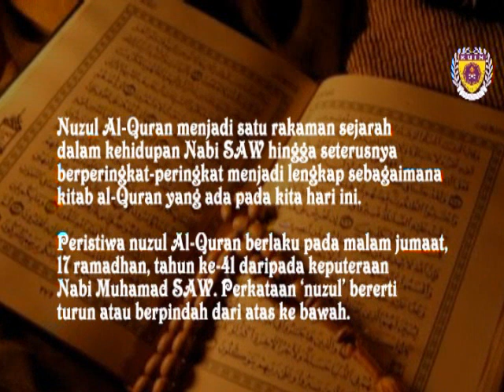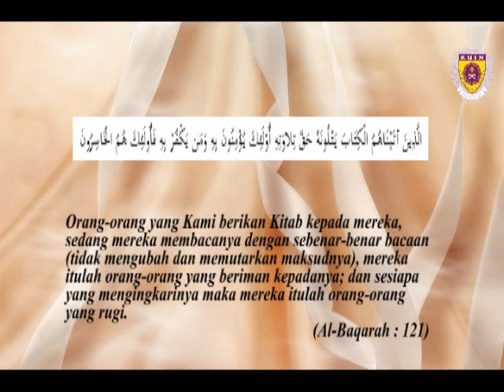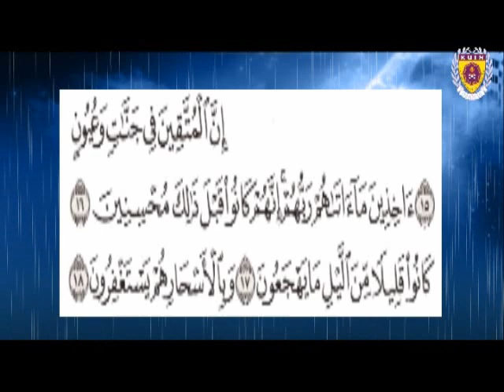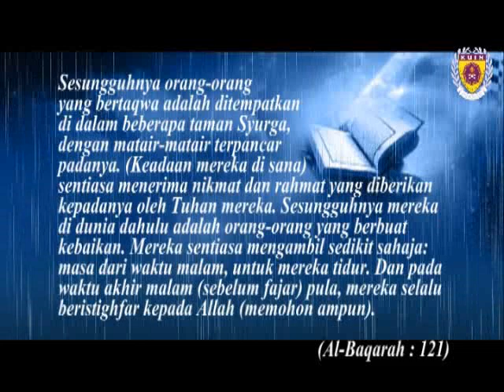Nuzul Quran Part 1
Speech on "Nuzul Al-Quran"